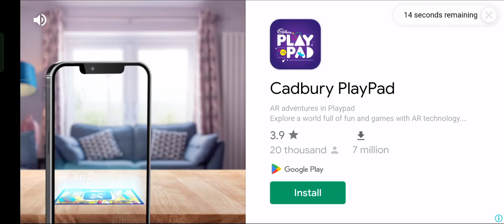Mercedes benz zetros truck gameplay | rthd gameplay | off road multiplayer games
GAME NAME - REDUCE TRANSMISSION RTHD

DOWNLOAD LINK 🖇️

I aM PLAYING THIS GAMES 4 YEARS

I INTERESTED IN OFF ROAD GAMES
AND SIMULATOR GAMES 🎯

KEEP SUPPORT 💪

GAMING DEVICE INFO

RAM--8 GB

ROM--128GB